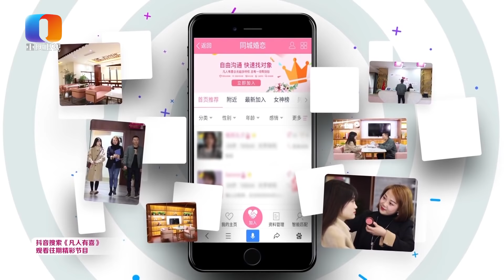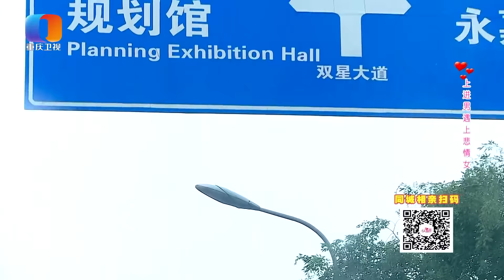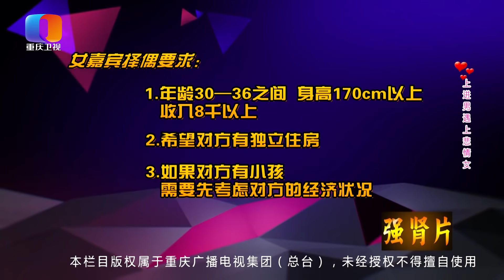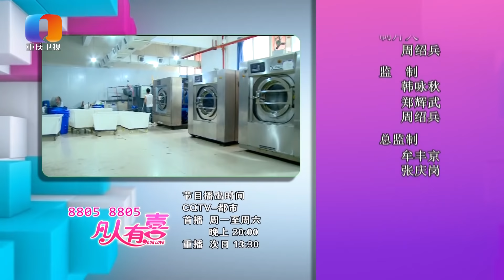【NEW】凡人有喜20200715：创业破产离异男遇上前夫酗酒被冷淡没得到爱的苦情女，他们的故事将如何继续？又是发生了什么让女嘉宾全程大哭？